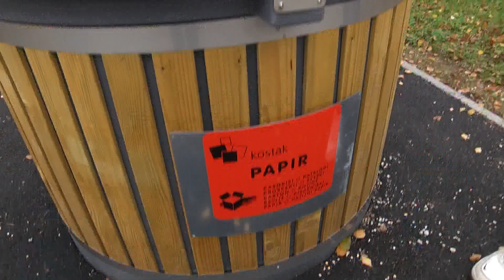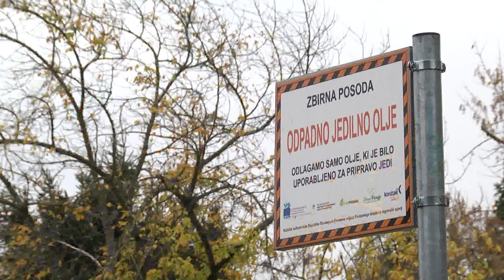KRŠKO: Nove podzemne zbiralnice odpadkov po občini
Občina Krško je v sodelovanju z družbo Kostak uredila pet podzemnih zbiralnic za odpadke, ki nadomeščajo običajne zabojnike, in sicer pri ribniku na Resi, pri OŠ Jurija Dalmatina Krško, na Cesti 4. julija 60, na Bohoričevi ulici pri Občini Krško ter na Zdolski cesti. Zbiralnice uporabnikom omogočajo lažji dostop in enostavnejše ločeno zbiranje odpadkov, obenem pa so videti veliko bolj estetsko.

📺 Naše vsebine lahko najdeš tudi na ePosavje TV (Ansat, Telekom, Telemach, T-2)